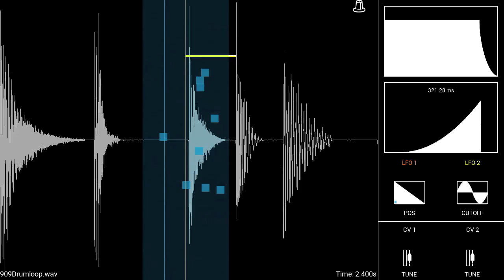GR-1 Granular Synthesizer (Teaser)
GR-1 Granular synthesizer.

An innovative, unique and characteristic musical instrument.

Now available on Kickstarter!

Intro animation by Bas van Geuns